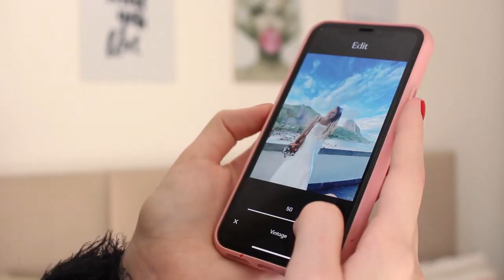RESPONDENDO PERGUNTAS: qual o meu trabalho, planos pós faculdade, como edito fotos, + | Mylena Matos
Vocês me perguntaram e eu vim aqui responder e contar tudo para vocês: qual é o meu trabalho, planos pós faculdade, como eu edito as minhas fotos, quais são meus produtos de maquiagem, unha e perfume favoritos e etc. MUITA coisa. Bora?

Beijo, beijo!